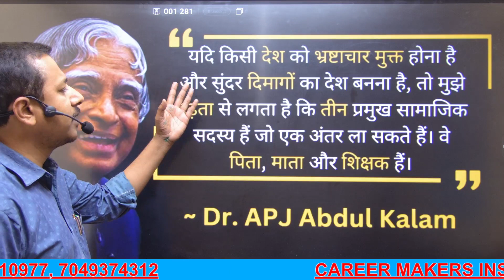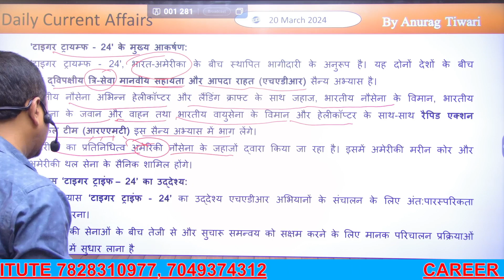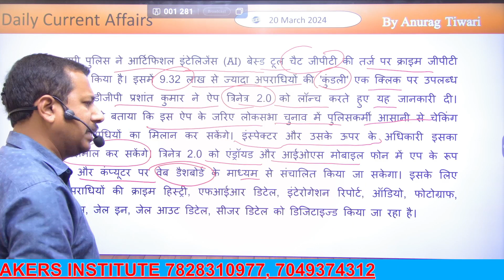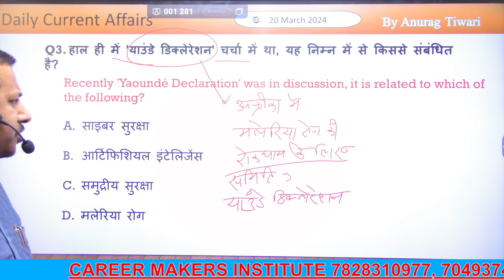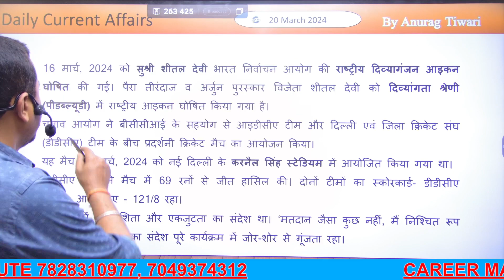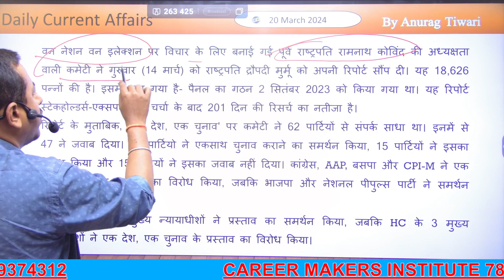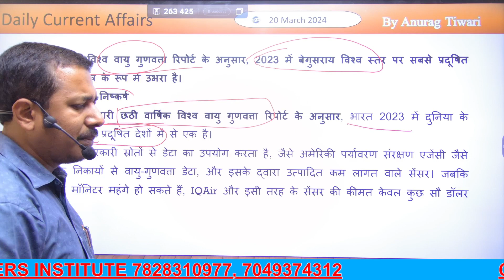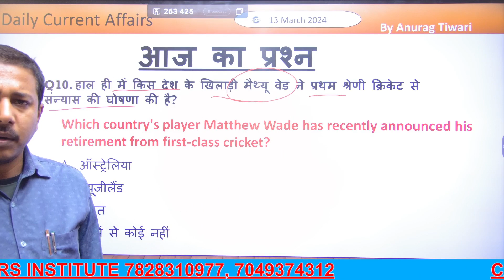20 March Current Affairs 2024 l Daily Current Affairs l Current Affairs Today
20 March Current Affairs 2024 l Daily Current Affairs l Current Affairs Today

Welcome to India’s Leading Railway, SSC, all One day exam preparation  channel.
We'll help you understand everything you need to know for the exam. From math and reasoning to general knowledge, we've got useful tips and tricks to help you do your best.
👉Current Affair classes 2024
👉 Railway jobs.

Career Makers Institute Helpline Number : 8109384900 l 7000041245
Career Makers की ऑफलाइन क्लासेज की जानकारी के लिए विजिट करे:-
राजेन्द्र नगर, गली नंबर -2, पेट्रोल पंप के सामने, सिविल लाइन्स,सतना, (म. प्र.)
Office Number - 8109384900 l 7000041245